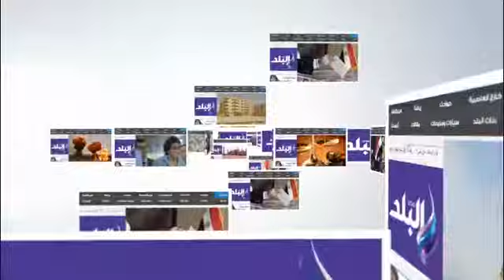صدى_البلد | "الله أكبر وتحيا مصر" تزلزل مسجد الحسين في احتفالية العام الهجرى الجديد